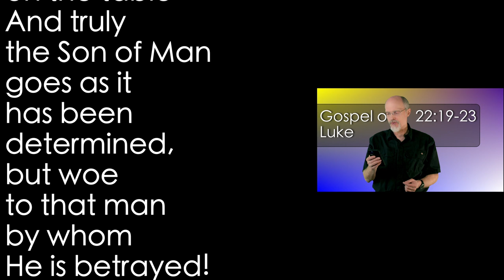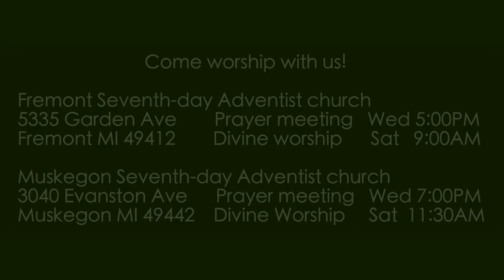Luke 22:19-23 The Betrayer is Here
Judas joins in in the last supper. But he is ready to betray Jesus.